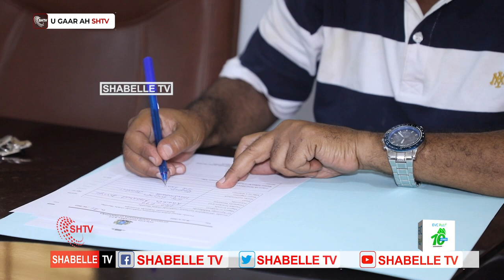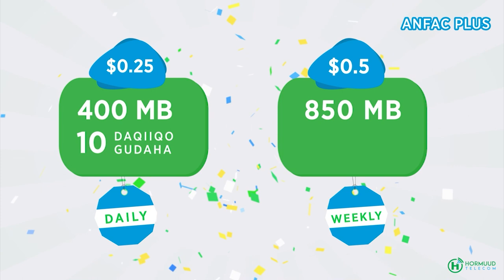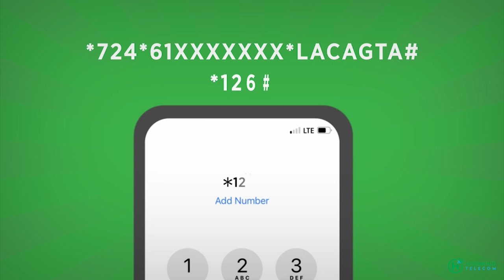Xil Khadijo Diriye oo isku soo taagtay Xilka Gudoomiye ku xigeenka 1-aad ee Gollaha Shacabka.